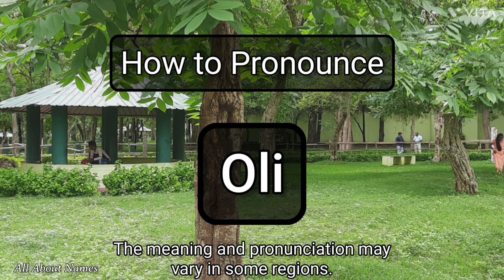Oli - Pronunciation and Meaning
This is how we pronounce the name, Oli.

Gender - Masculine
Meaning - Olive tree, Elf warrior
Alternate spelling - Olie, Oly, Olly, Ollie, Olli

Channel Audience

1. India
2. United States
3. United Kingdom
4. Australia
5. Canada
6. New Zealand

Viewer Benefits

1. Name pronunciations
2. Name meanings
3. Baby name suggestions and ideas